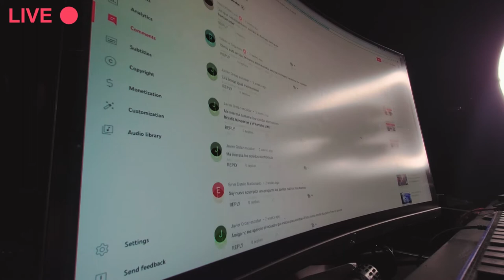Respondiendo Tus Preguntas Y Dudas SORPRESA !!😱🙀👉🎹🧨🚨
DESCARGALOS EN FORMATO WAV.